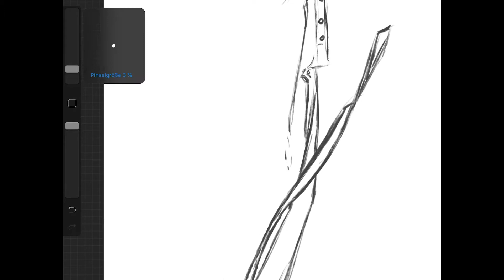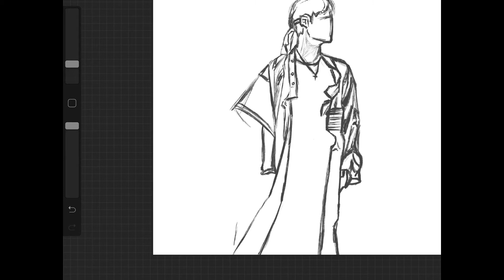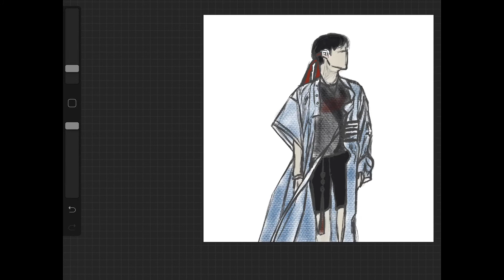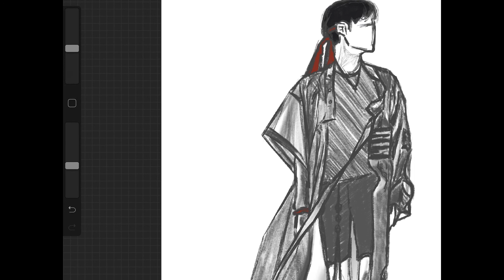SKETCH WITH ME | August [Sketch 7]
Intro (Waiting Til Friday):
PHOTO REFERENCE:
Chan from A.C.E